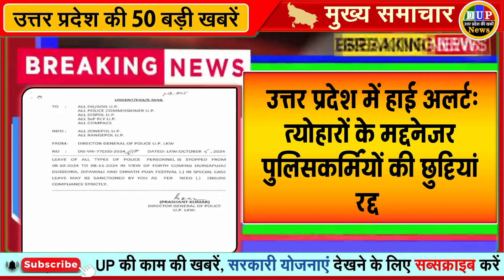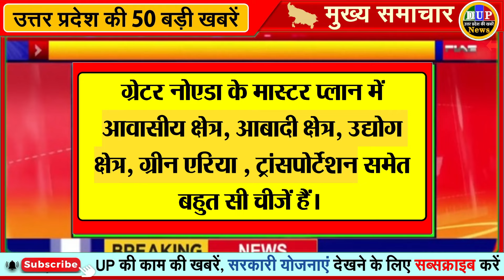उत्तर प्रदेश में नवरात्रि पर योगी सरकार का बड़ा फैसला प्रॉपर्टी खरीदने के बदले नियम, दिवाली महाकुंभ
नवरात्रि पर योगी सरकार का बड़ा फैसला, 9 दिन व्रत के दौरान इन्हें मिलेगा फलाहार

उत्तर प्रदेश में हाई अलर्ट: त्योहारों के मद्देनजर पुलिसकर्मियों की छुट्टियां रद्द

यूपी के DGP प्रशांत कुमार का बड़ा फैसला, पुलिसकर्मियों की छुट्टी पर लगाई एक माह की रोक

किसी को नहीं मिलेगी छुट्टी... योगी सरकार का बड़ा फैसला, पुलिस कर्मियों को नहीं मिलेगा अवकाश, जानिए क्या है वजह

योगी सरकार का बड़ा फैसला, दिवाली से पहले इन सरकारी कर्मचारियों को नहीं मिलेगी सैलरी  |

उत्तर प्रदेश में प्रॉपर्टी खरीदने के बदले नियम, योगी सरकार का बड़ा फैसला

बदलता उत्तर प्रदेश : यूपी को वन ट्रिलियन डॉलर इकोनॉमी बनाने के लिए योगी के मंत्री का बड़ा फैसला, अब करना होगा यह काम

25 जिलों में खुलेंगे नए सरकारी नर्सिंग कॉलेज, CM योगी का बड़ा फैसला – तेजी से जारी निर्माण कार्य |

महाकुंभ मेले के दौरान मांस-मदिरा की बिक्री पर रहेगी रोक, CM योगी का बड़ा फैसला

योगी सरकार का 'MASTER PLAN 2041' : नोएडा, ग्रेटर नोएडा और यमुना एक्सप्रेसवे भरेंगें विकास की उड़ान, जेवर एयरपोर्ट के पास बनेगी एयरोसिटी